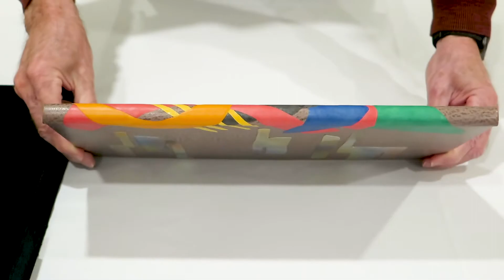Don Glaister's Fine Binding for La Prose du Transsibérien Re-creation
Minnesota Center for Book Arts Presents La Prose du Transsibérien Re-creation curated by Kitty Maryatt. This binding is by Don Glaister (United States).
The concept and design of the binding are taken directly from the format of the text. That is, the color and form of the shapes applied across the spine are inspired by Delauney’s painting, both in this book and in her other work as a fine artist. The concept which inspired the aluminum shapes is taken from the shapes and the positions of the written text as it is presented in La Prose.

Artist bio:
After taking graduate degrees in painting and sculpture, Don Glaister studied fine binding with Barbara Hiller in San Francisco, and Pierre Aufschneider and Roger Arnoult in Paris. He then began my professional career as a design binder and teacher, working in California, Massachusetts, Alabama, Ohio and now Vashon Island, Washington. He is also currently the Director of Fine Binding at the American Academy of Bookbinding in Telluride, Colorado. His work is represented in private collections throughout the United States and Europe, as well as collections such as The Library of Congress, The National Gallery, The British Library, The National Library of the Netherlands, The Pierpont Morgan Library, The Boston Athenaeum, and Harvard, Yale, Columbia and Stanford Universities